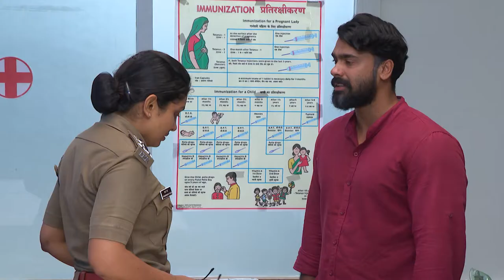STAR PARASPARAM 1522 TD 29 08 2018